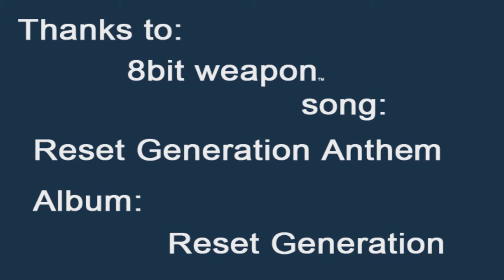NerdGenious Playthroughs Shortplay: Castle Crashers Part 2 [Xbox 360/PS3] [HD]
I am also running another Competition

For your chance to win 2100 Microsoft Points or a PSN Voucher worth £20 just do three things

2. Leave a comment on any episode of the lets play
3.like the video

It's simple, and i will choose the winner by seeing who contributes the most :)